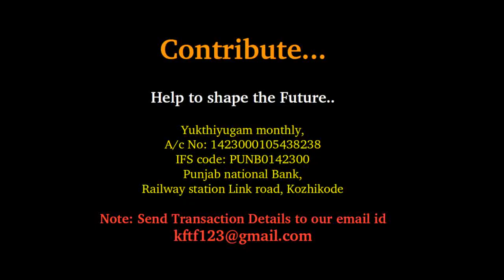Who taught you to be silent (Malayalam) By Dr K S David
Director,Central Institute of Behavioral Sciences